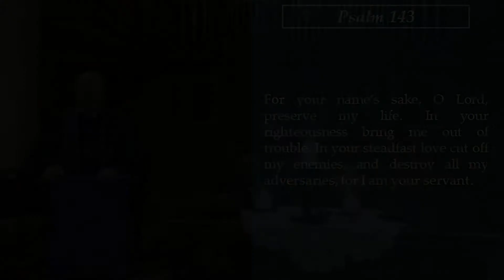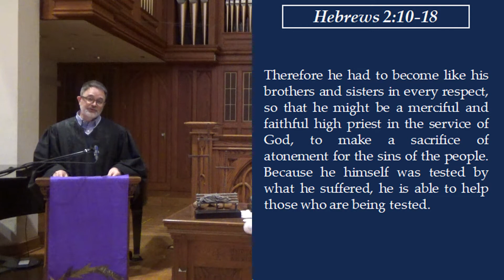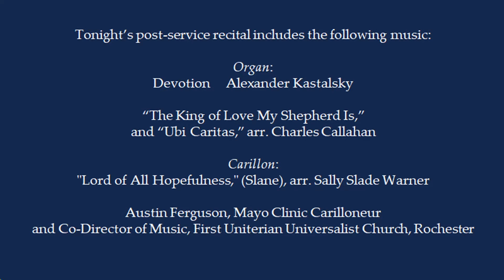17 March 2021 - First Presbyterian Church: Lenten Midweek Prayer Service (4 of 6)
Join us for this evening and each week in Lent for a Midweek Prayer Service. Senior Pastor T.J. Parlette and Associate Pastor Jay Rowland offer meditation, prayers and liturgy. John Stender, director of music, offers hymns along with guest organist and Mayo Clinic Carilloneur, Austin Ferguson.

We look forward to the opportunity to join in community with you virtually!